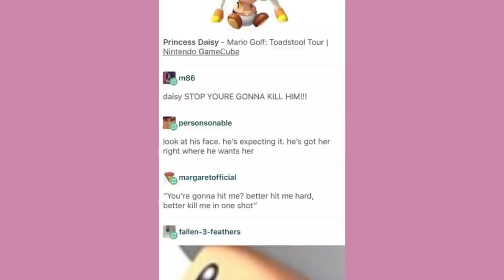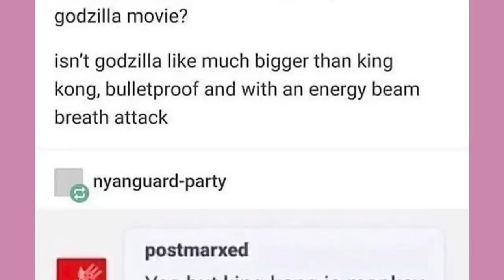Late Night Tumblr Posts "The One With Skeletons"